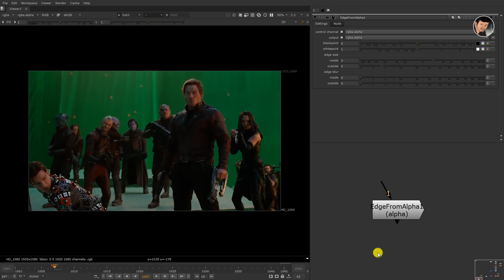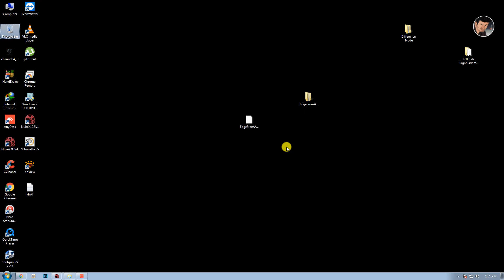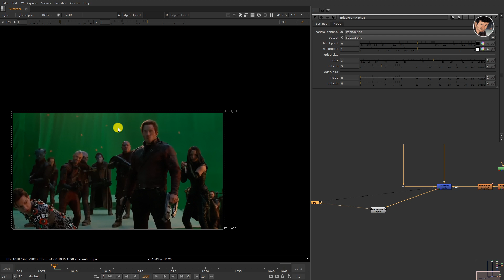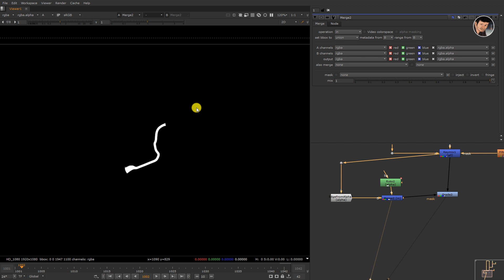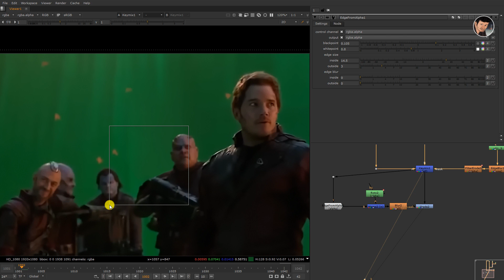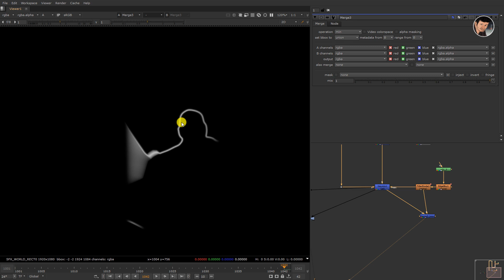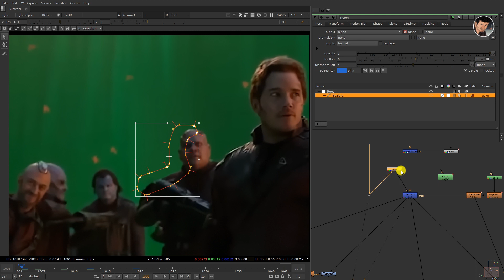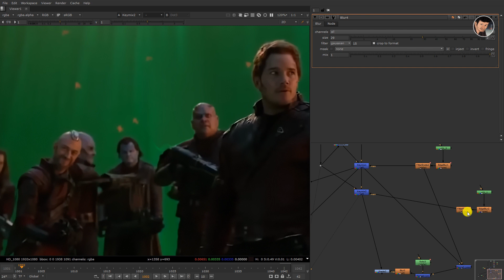EdgeFromAlpha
EdgeFromAlpha plugins in nuke#plugins